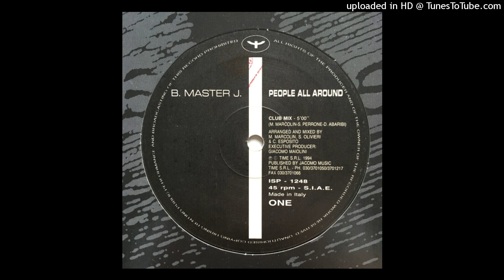B Master J - People All Around (Club Mix)